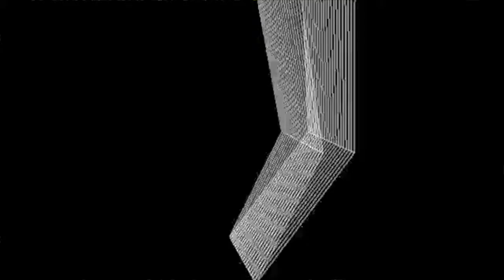Stereotypography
This video is about Moving type